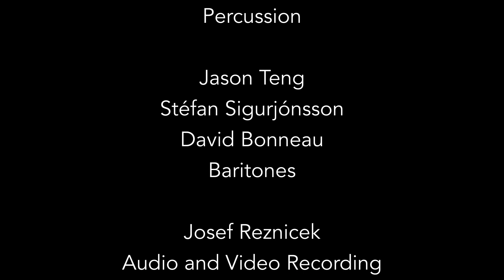AVM American Folk Songs